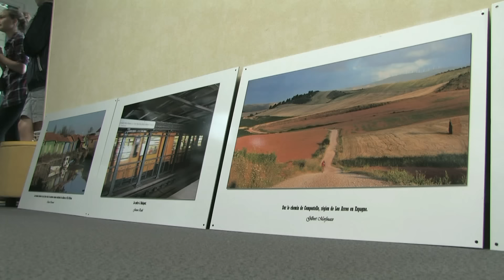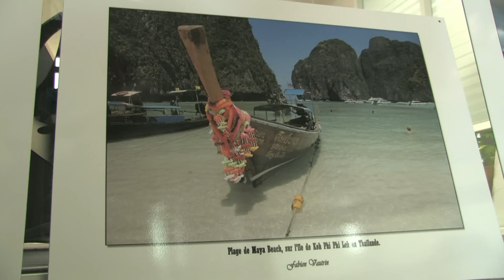Vernissage de la 23ème Moisson d'Images à Lamballe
Vernissage de la 23ème Moisson d'Images à Lamballe, au Crédit Agricole le 26 Juin 2015.